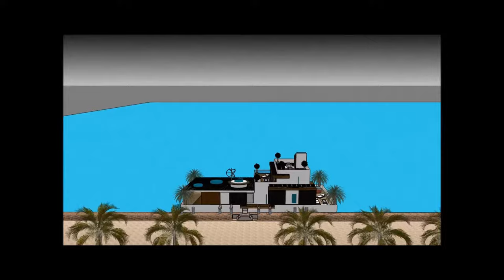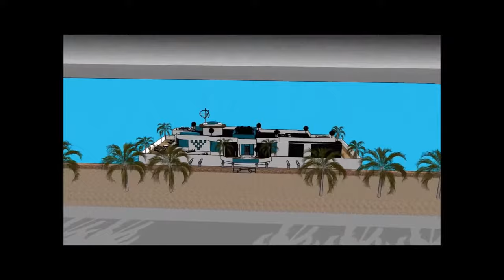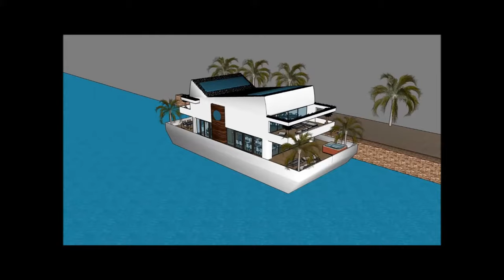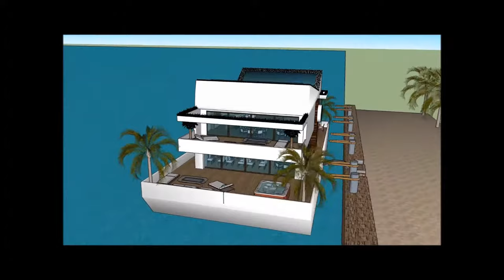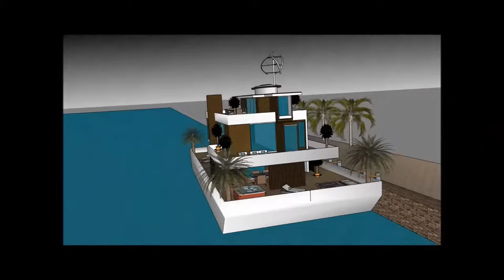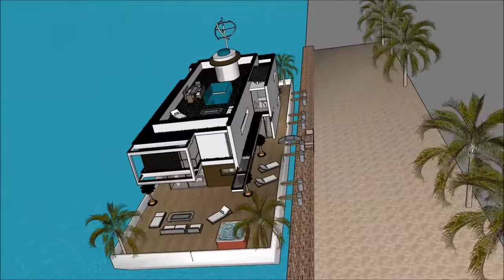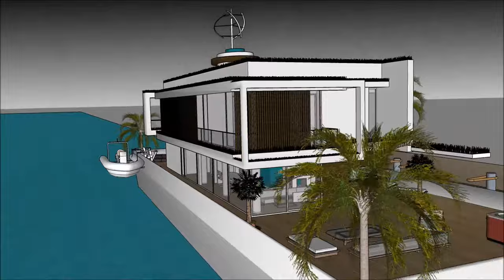థామస్ హౌస్ లివింగ్ ఆన్ ది థేమ్స్ హౌస్ డిజైన్ హౌస్ ప్లాన్ ఫ్లోటింగ్ విల్లా, పడవ కుడ్యచిత్రం, ఫ్లోటింగ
థామస్ హౌస్ లివింగ్ ఆన్ ది థేమ్స్ హౌస్ డిజైన్ హౌస్ ప్లాన్ ఫ్లోటింగ్ విల్లా, పడవ కుడ్యచిత్రం, ఫ్లోటింగ హౌస్ పడవ జీవిత నాణ్యతను కొనసాగించడానికి తయారు చేయబడింది హౌస్ డిజైన్ హౌస్ ప్లాన్, ఫ్లోటింగ్ విల్లా పడవకు ఫ్లోటింగ్ హోమ్ ఫ్లోటింగ్ హౌస్, ఫ్లోటింగ్ భవనం, యాచ్, నౌక హౌస్ పడవ ఇంటిని
థామస్ హౌస్ లివింగ్ ఆన్ ది థేమ్స్ హౌస్ డిజైన్ హౌస్ ప్లాన్ ఫ్లోటింగ్ విల్లా, పడవ కుడ్యచిత్రం, ఫ్లోటింగ ఒక విపరీత బార్జ్ హౌస్ బోట్ @ విపరీత వినియోగదారుడు పడవ హౌస్ పడవను అద్దెకు ఇవ్వడానికి సిద్ధంగా ఉంది హౌస్ డిజైన్ హౌస్ ప్లాన్, ఫ్లోటింగ్ విల్లా పడవకు ఫ్లోటింగ్ హోమ్ ఫ్లోటింగ్ హౌస్, ఫ్లోటింగ్ భవనం, యాచ్, నౌక హౌస్ పడవ ఇంటిని

థామస్ హౌస్ లివింగ్ ఆన్ ది థేమ్స్ హౌస్ డిజైన్ హౌస్ ప్లాన్ ఫ్లోటింగ్ విల్లా, పడవ కుడ్యచిత్రం, ఫ్లోటింగ కింద మూడు అంతస్థు ప్రణాళికలు ఇది కింద బేస్మెంట్ కలిగి ఉంది, ఇది అద్దెకు అవసరమైన అన్ని సదుపాయాలను కలిగి ఉంటుంది. హౌస్ బోట్ బార్జ్ ఒక ఏకైక ఆధునిక సమకాలీన రూపకల్పనను కలిగి ఉంది, ఇది ఏకైక నిర్మాణ లక్షణాలతో ఉంది. ఇది బే యొక్క అందమైన దృశ్యంతో దాని సొంత కుర్చీని కలిగి ఉంది.